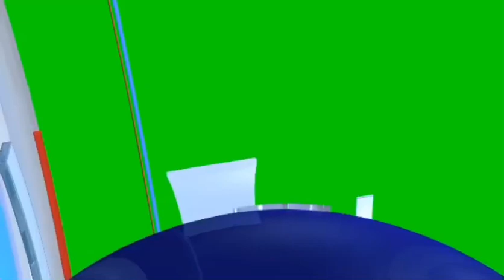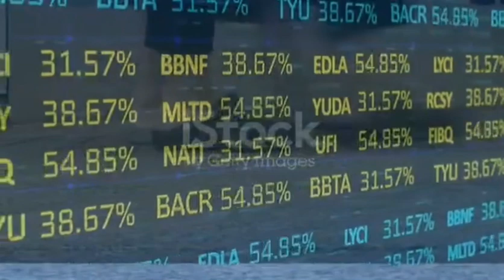Ipo Result मिति सर्बजनिक! कति मनिसले हात पारे Ipo!upcoming ipo result news Kalinchowk Darshan news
kalinchowk ipo result news

Result सर्बजनिक मिति!opeaning Range कति!upcoming result news Kalinchowk Darshan share Market news
kalinchowk Darshan ipo news
kalinchok ipo result news
Opeaning Range ?

Right share news
Stock News
Share Market
Nepal stock insinghts
Nepal stock market expert
Upcoming ipo
Ipo News
Nisha Adhikari

Learn the stock market from the basics to advance and become an expert investor.

Fundenmental analysis in Nepali
Nepali share bazer news
stock and share market nepal
Nepali share market news today
Nepal share market latest news
Nepse oneline trading
How to analysis balancesheet
How to analysis PE ratio
how to analysis analysis EPS
Share market npepal
nisha Adhikari
Nisha Adhikari stock news
Share bazar
Nepse Technicalanalyis
nepse daily  market updat
nepali share market news
Daily Nepse news
Stock news 2022
Mero share share sanasar
How to sales ipo
How to opean broker account
how to invest share market
share market basis knowledge
share market information
stock news
Nisha Adhika

ipo news latest,ipo news,ipo,latest ipo news,ipo latest news,new ipo,upcoming ipo,sme ipo latest news,upcoming ipo in nepal
nisha Adhikari